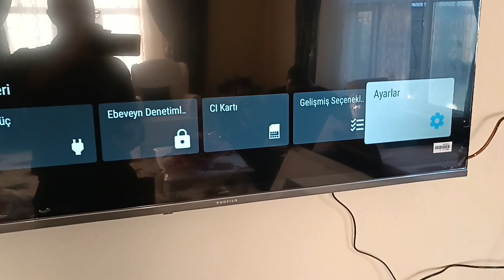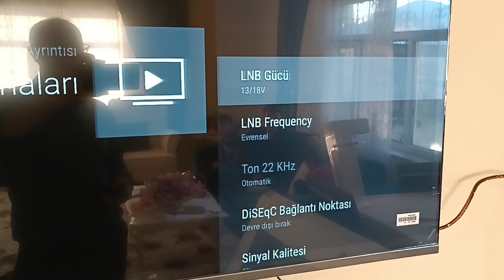PROFİLO ANDROİD TV KANAL ARAMA